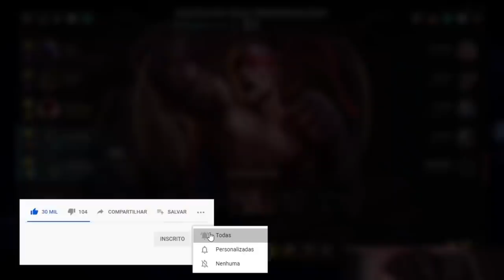JEAN MAGO SOFRE CONTRA O PIMPÃO